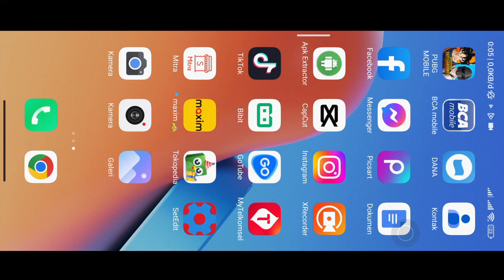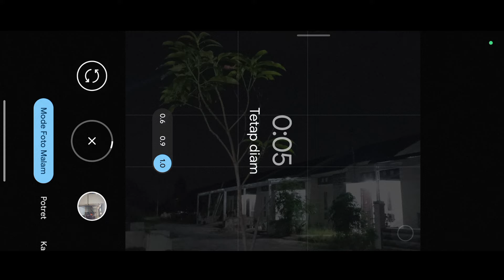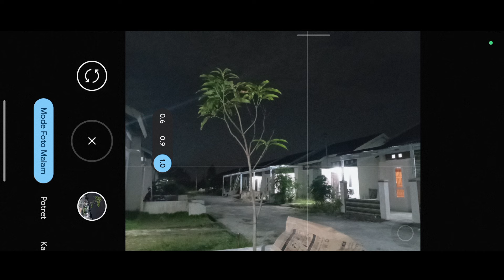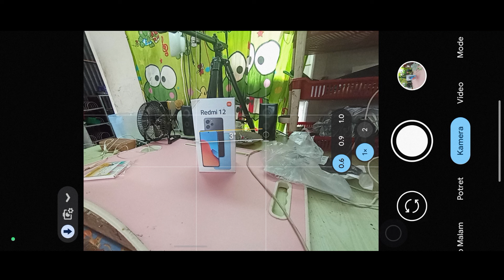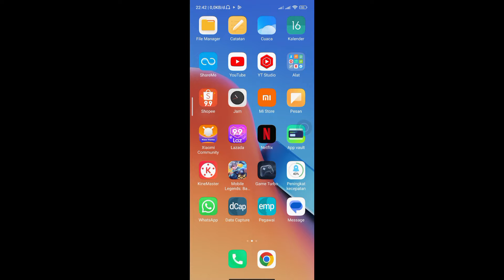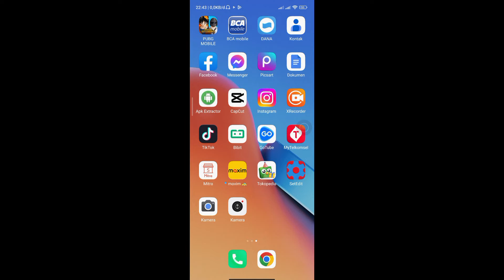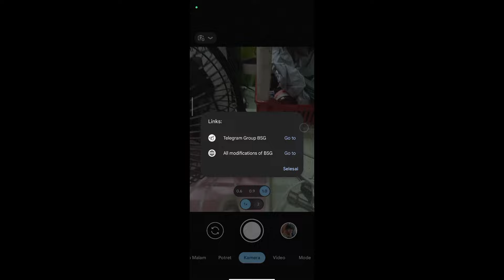gcam redmi 12